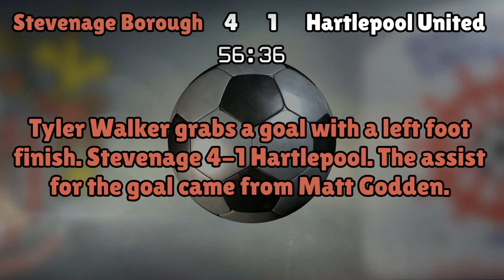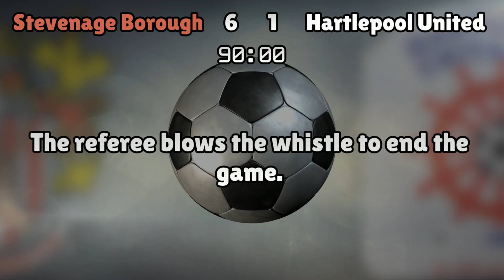Stevenage Borough v Hartlepool United (Sat 03 September 2016 Match Summary)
Stevenage Borough lineup:
Jones (1), Henry (25), Wells (19), Franks (5), Ntlhe (33), Pett (11), King (4), Tonge (18), Fox (3), Godden (24), Walker (10)

Hartlepool United lineup:
Bartlett (13), Richards (19), Magnay (2), Harrison (26), Carroll (3), Woods (14), Featherstone (4), Deverdics (17), Alessandra (15), Amond (9), Thomas (7)